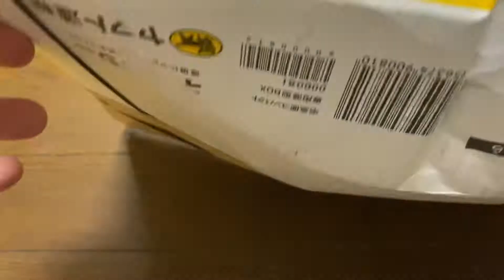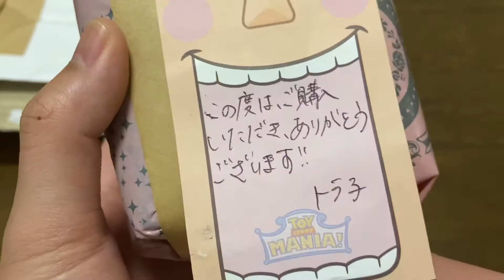bóc hộp đồng hồ orobianco ít gặp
size 42mm
máy cơ miyota
tính trạng đã qua sử dụng nguyên zill
bảo hành máy 12 tháng
giao lưu 2900k
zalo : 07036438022